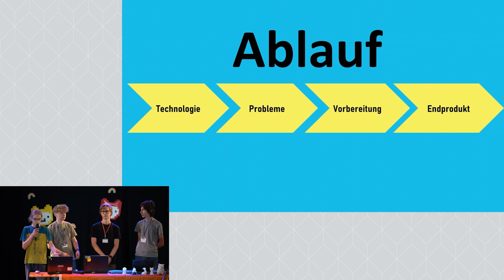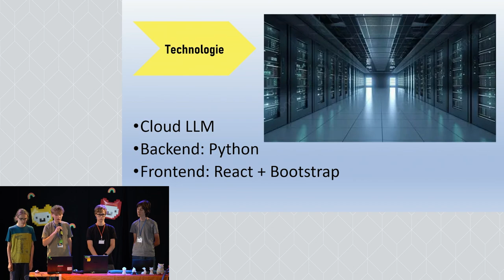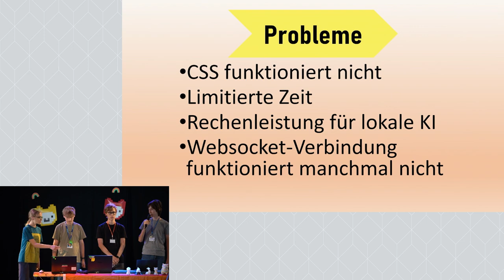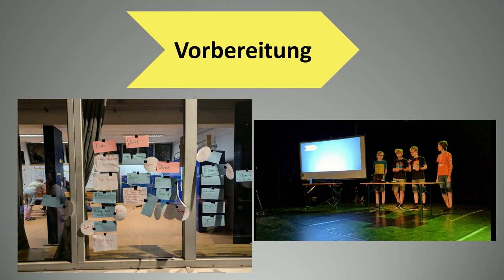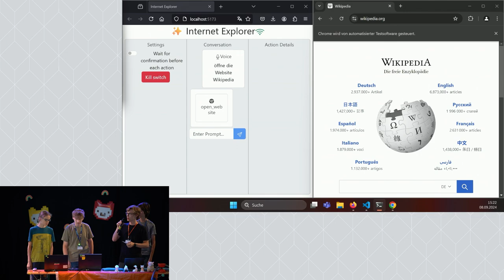Internet Explorer | Jugend hackt in Köln 2024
Der Internet Explorer (nein, nicht der) ist ein barrierefreier Browser mit KI-Spracherkennung.

wo?

was?